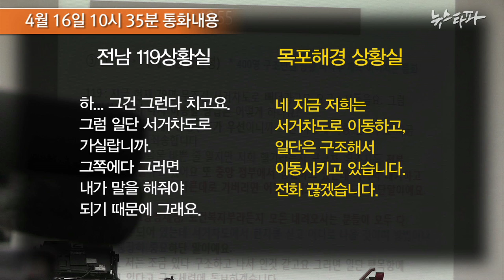뉴스타파 - 장관의 태도(2014.5.15)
5월14일 국회 안전행정위에서 여야의원들이 한 목소리로 강병규 안행부 장관을 질타했습니다.

초기대응 실패를 인정하면서도 참사에 대한 정부의 책임에 미온적인 답변을 했기 때문입니다.